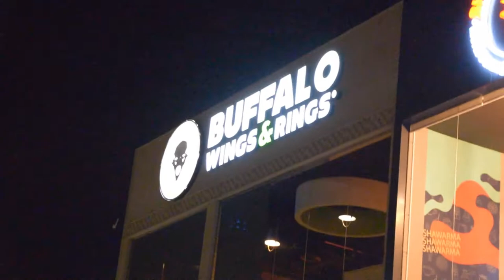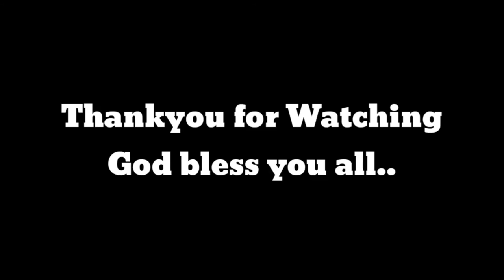SOLO RIDE MUNTIKAN NA MABANGGA!! (40km CYCLE) JEDDAH WATERFRONT CORNICHE !